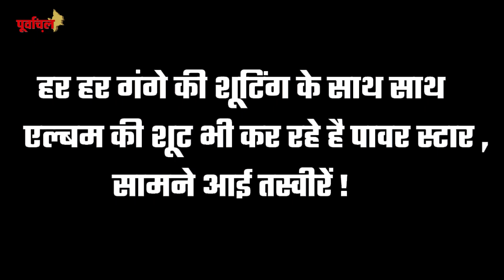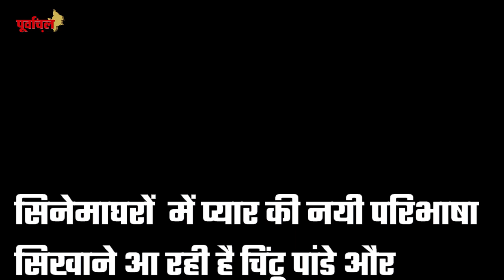ये है भोजपुरी की आज की Top 5 खबरें ! पूरी खबर जानिए यहां !